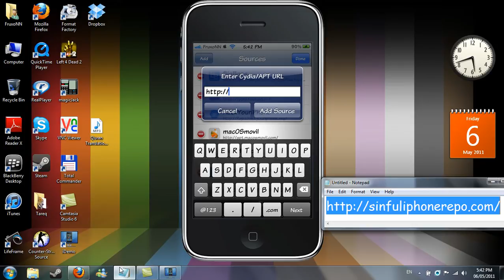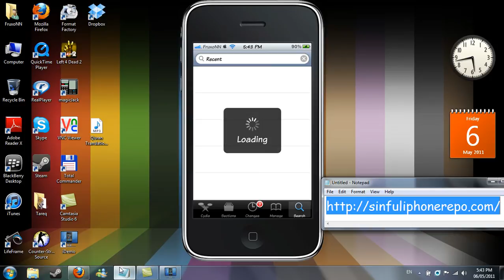شرح لبرنامج recent delete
Recent/callLog Delete